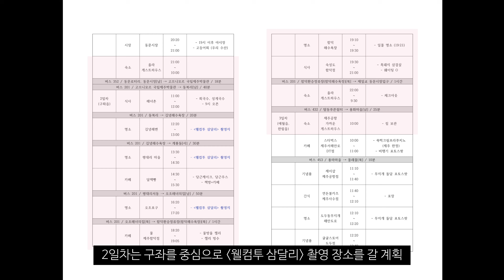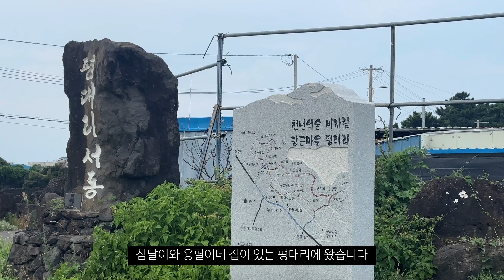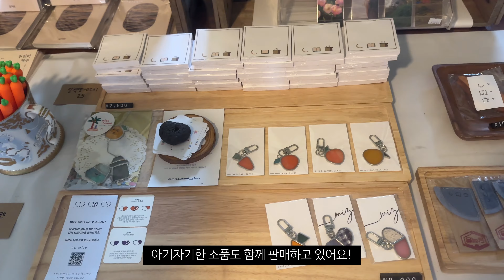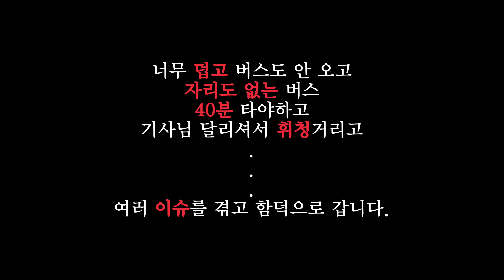제주 VLOG 2편; 웰컴투 삼달리를 찾아서 🌊 | 숨은 포토 스팟 📸 | 숙성도 웨이팅 / Ep 2. Find "Welcome to Samdali"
👀 제작: 4기 이예원
4기 배낭여행 프로젝트 영상입니다.